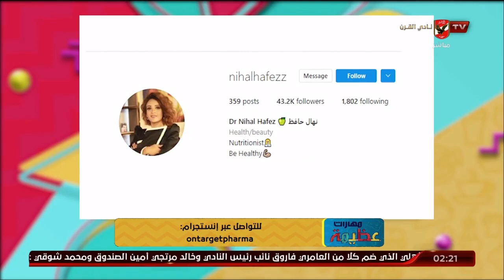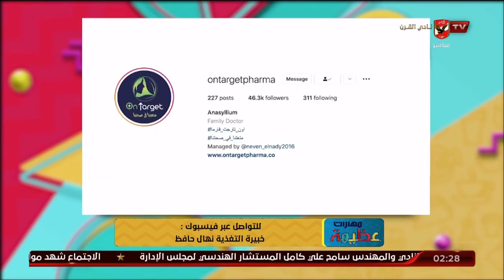مع أون تارجيت فارما هتعرف طبيعة جسمك بيخس أسرع في الشتا ولا في الصيف